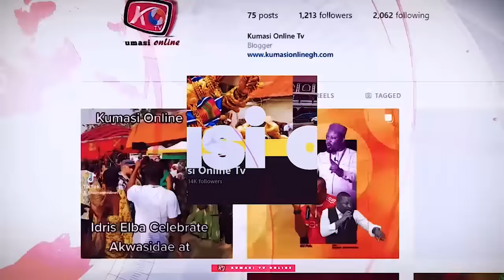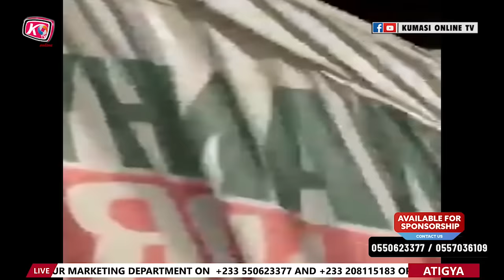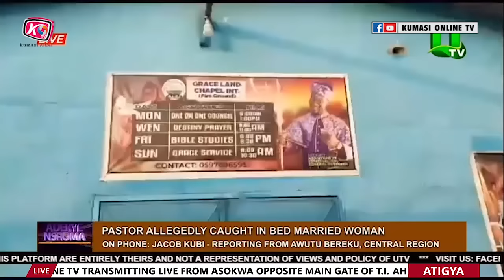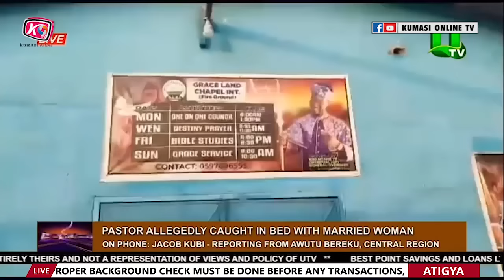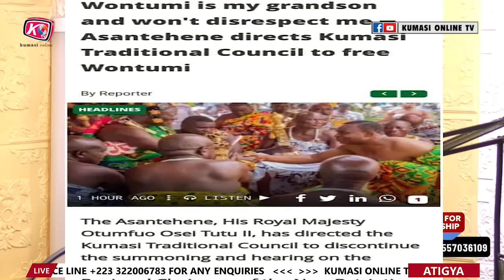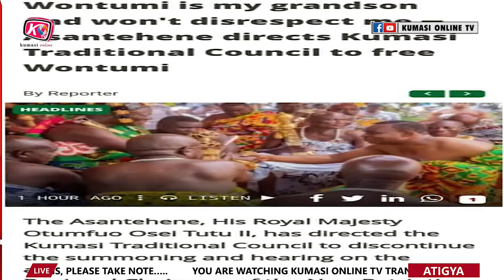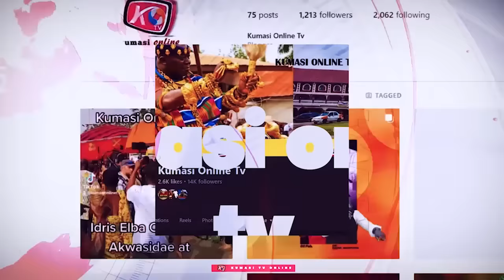AYƐ DƐ: Free WONTUMI Now He Is My Grandson OTUMFUO Tells Kumasi Traditional Council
VIDEO CREDIT: Joy News

Free WONTUMI Now He Is My Grandson OTUMFUO Tells Kumasi Traditional Council